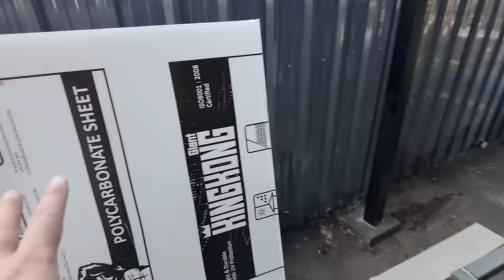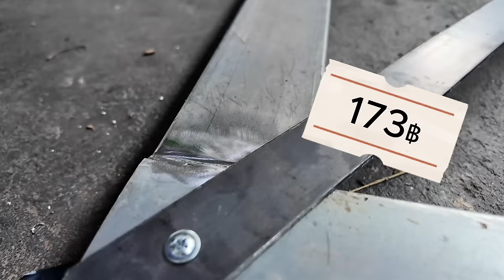ประตู LOFT บานเลื่อนเหล็ก สร้างบ้านเอง EP 49 I T3B DIY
ประตูสำเร็จในท้องตลาดก็มี แต่ไม่ค่อยถูกใจ
ขนาดทั่วไปก็เล็ก จะสั่งทำก็แพง
จัดการทำเองไปเลยครับ ^^
ประตูแบบนี้ อาจไม่เหมาะกับทุกคน เลื่อกใช้ตามวัตถุประสงค์นะครับ
สามารถปรับเป็นบานกระจก หรือวัสดุอื่นๆได้เช่นกัน

Link
รางประตูพร้อมล้อ HAFELE

02:45 วงกบประตูเหล็ก
03:24 กรอบบานประตูเหล็ก
08:30 บานประตูโพลี่
10:15 วิธีติดตั้งประตูเลื่อน
13:50 สรุปราคาประตูเหล็กทำเอง